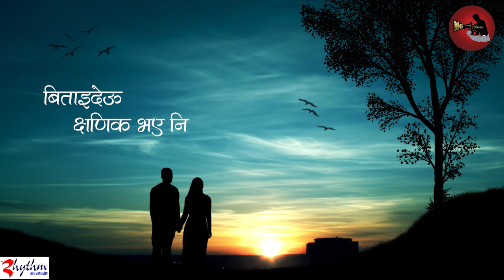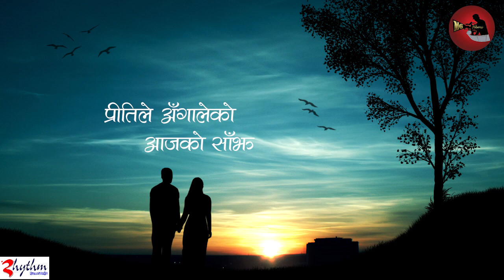Bitaai Deu Yo Saanjh (बिताइदेऊ यो साँझ) - Jiwan 'Prakash' Pradhan with Chewang Lama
Lyrics : Chewang Lama
Music Arrange, Compose & Vocal : Jiwan Prakash Pradhan
RHYTHM RECORDING STUDIO, DARJEELING